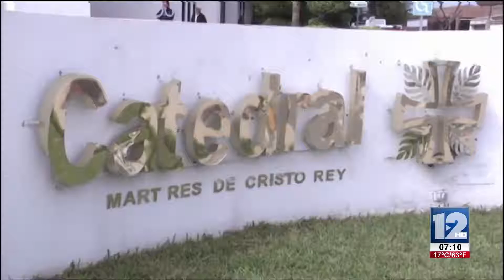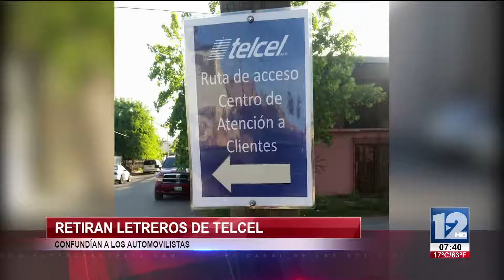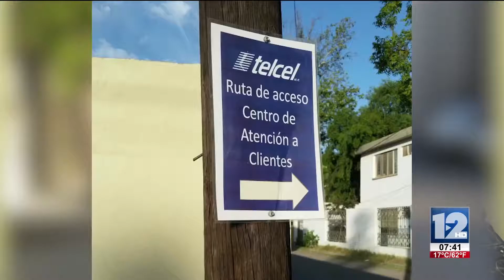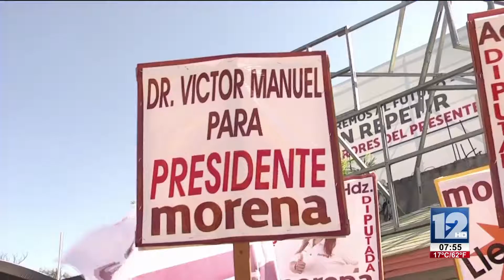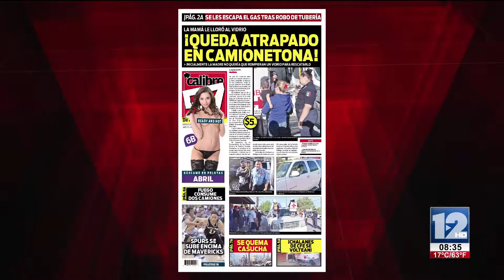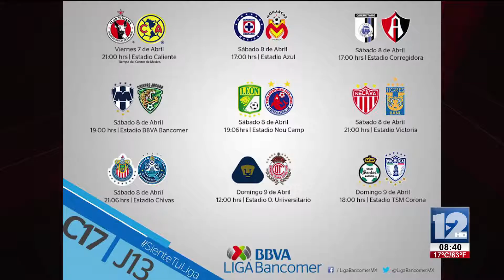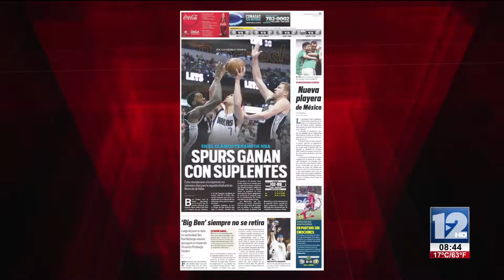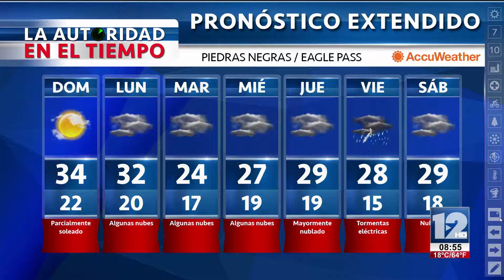TeleZócalo Matutino 8 de Abril de 2017